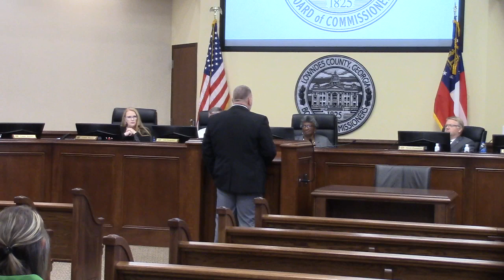Update on Disaster Recovery by Ashley Tye @ LCC Regular 2023-10-24